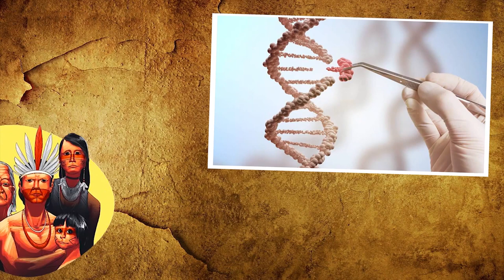POVOAMENTO DA AMÉRICA (Teorias)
POVOAMENTO DAS AMÉRICAS (Teorias)
Quando os primeiros europeus
desembarcaram nas Américas, se depararam com diversas civilizações estabelecidas que iam do norte até o sul do continente americano.

Por séculos, foi uma incógnita sobre como os primeiros homens chegaram às Américas, porém, a partir do XX foram achados diversos artefatos no Sítio Arqueológico de Clóvis no Novo México nos EUA que datavam de cerca de 12.500 anos.

A teoria de Clóvis, por muito tempo foi considerada como a única chegada dos homens às Américas, mas anos depois, foram descobertos diversos sítios arqueológicos na região da América do Sul. Essa chegada ficou conhecida como malaio-polinésia, alegando que esses homens chegaram no sul do continente americano há cerca de 1.200 anos, saindo de diversas ilhas próximas da Polinésia até chegar ao novo continente.

Porém, muito tempo antes outra irradiação saiu da Ásia e chegou à América também pelo
Estreito de Bering, mas dessa vez atravessaram o estreito em pequenas embarcações e vieram seguindo pela costa do continente. Foram encontrados diversos traços de presença humana no sítio arqueológico de Monte Verde no Chile datados entre 14.500 a 18.500 anos.

Anos depois, o mundo seria abalado novamente com as novas descobertas agora em solo brasileiro. Em 1975, foi encontrado em Lagoa Samta - MG o crânio de Luzia, datado com cerca de 13.000 mil anos, em estudos posteriores apontaram que ela tinha traços negroides e que possivelmente tenha saído da África ou de ainda de mais longe da Austrália.

Isso levou a hipótese que os primeiros homens chegaram às Américas através da costa brasileira, quando foram encontrados fósseis datados com mais de 10.000 mil anos no estado do Piauí, precisamente onde hoje se localiza o Parque da Serra da Capivara.

A responsável pelas escavações foi a pesquisadora e arqueóloga Niéde Guidon, além de encontrar diversas pinturas rupestres e fósseis, também foram encontrados vestígios de pedras lascadas e fogueiras que datam de mais de 24.000 mil anos, muito mais antigo que os achados encontrados em Monte Verde no Chile.

No vídeo de hoje vamos conhecer como os primeiros homens chegaram às Américas. Espero te ajudar em seus estudos

Créditos:
Apresentação: Jambrão
Pesquisa: Jambrão
Roteiro: Jambrão
Edição: Jambrão